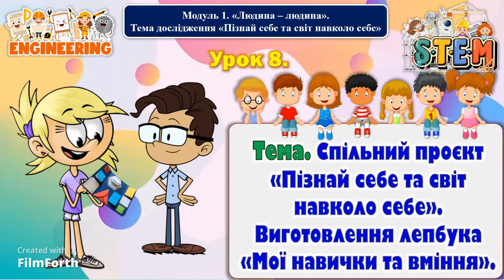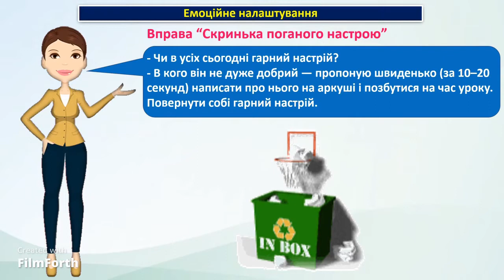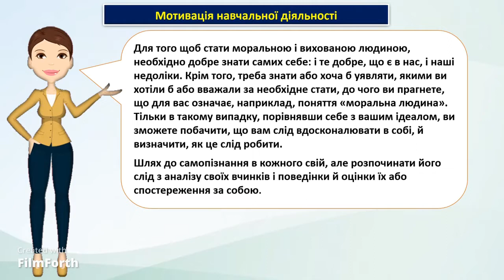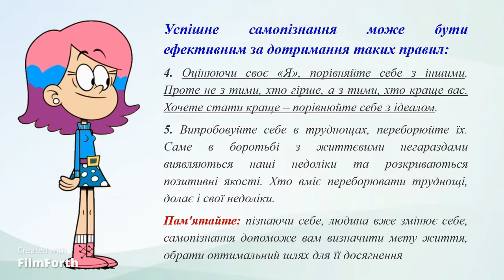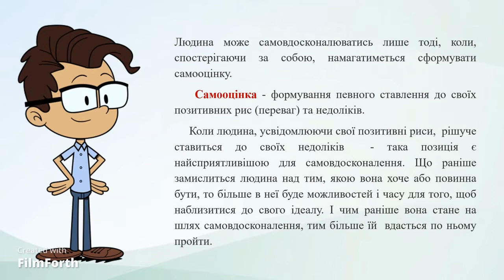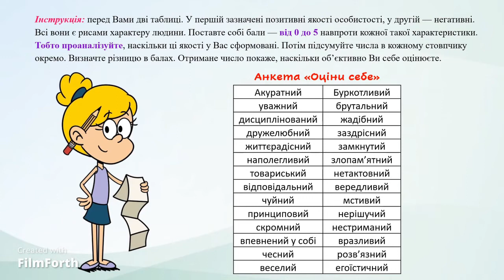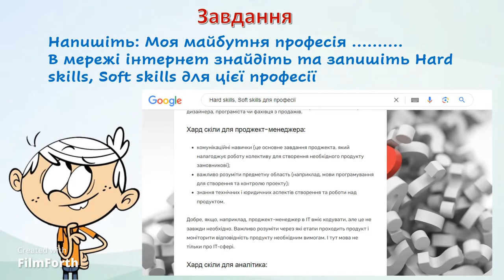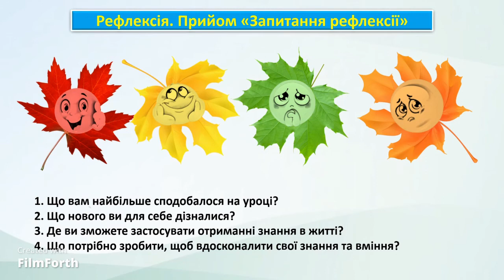6 клас STEM Урок 8 Тема. Спільний проєкт «Пізнай себе та світ навколо себе». Виготовлення лепбука.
6 клас STEM Урок 8. Тема. Спільний проєкт «Пізнай себе та світ навколо себе». Виготовлення лепбука «Мої навички та вміння». Презентація. Модуль 1. «Людина – людина». Тема дослідження «Пізнай себе та світ навколо себе». Програма «SТEM. 5-6 класи (міжгалузевий інтегрований курс)» для закладів загальної середньої освіти (авт. Бутурліна О.В., Артєм’єва О.Є.)